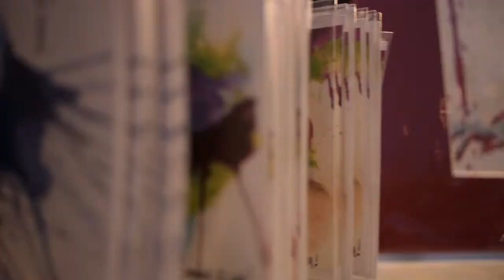Thomas Kemper at RAW: Austin (Fusion) 8/18/11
Thomas Kemper describes his art at the RAW: Fusion showcase in Austin, Texas.